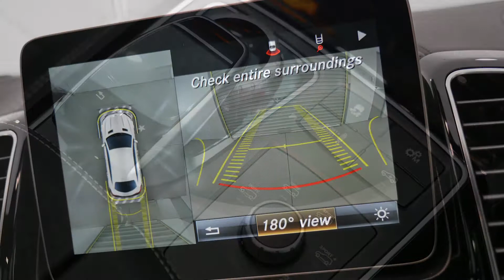MERCEDES-BENZ AMG GLE63 S Diamond White Auto Coupe M080753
2017 Mercedes-Benz GLE63 W166 807MY AMG SPEEDSHIFT PLUS 4MATIC S 799-Diamond White BRIGHT Metal